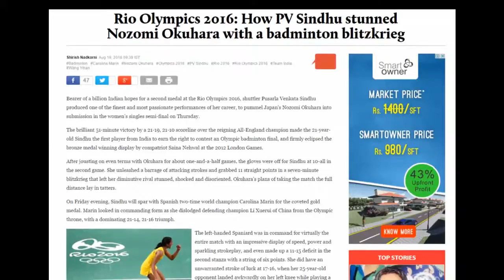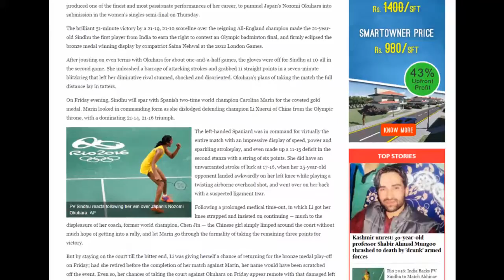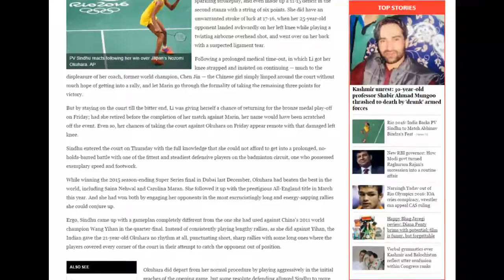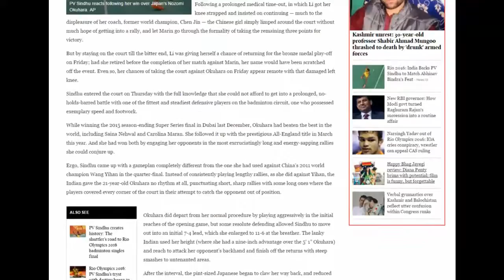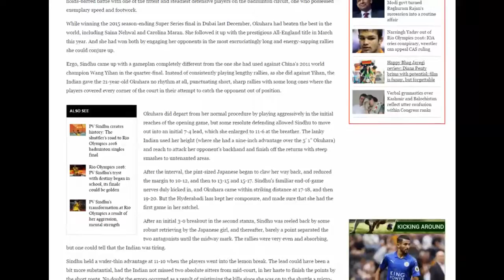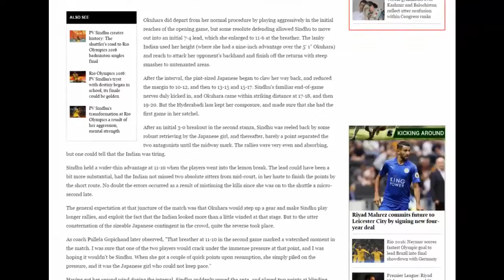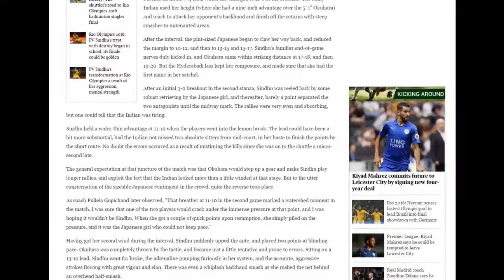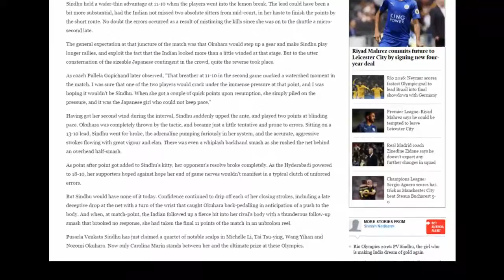Rio Olympics 2016: How PV Sindhu stunned Nozomi Okuhara with a badminton blitzkrieg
PV Sindhu, carolina marin, p v sindhu
News Reader
Information resource: firstpost